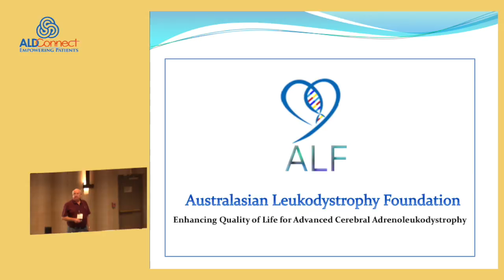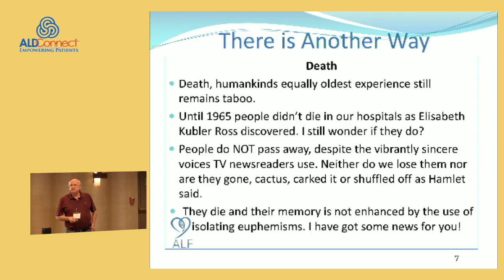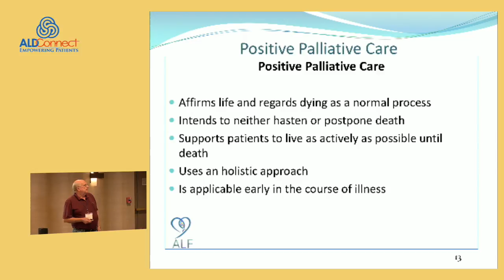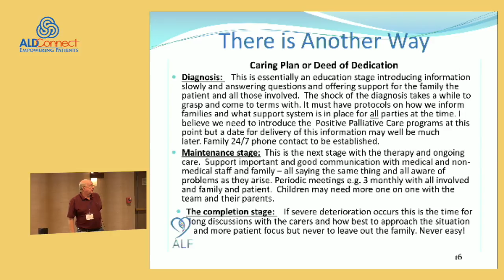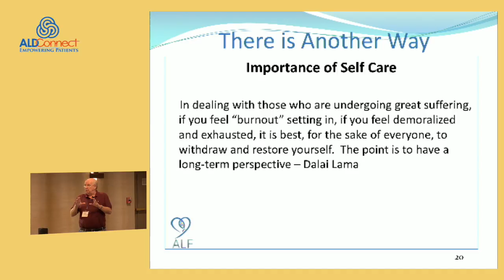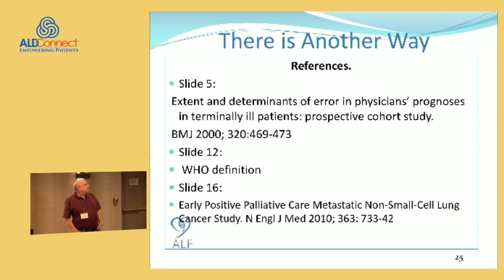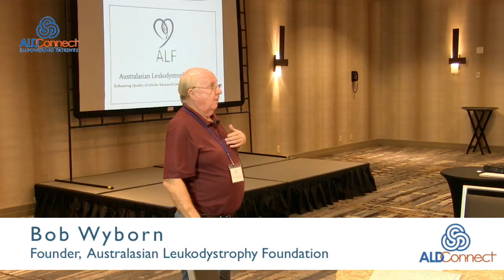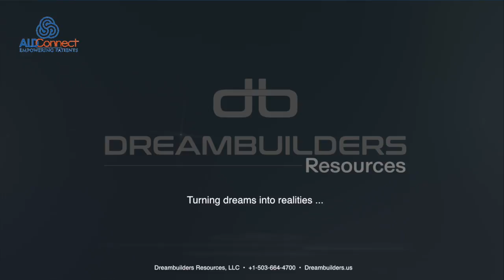Advancing Quality of Life for Advanced Cerebral AMN - 16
Advancing Quality of Life for Advanced Cerebral AMN 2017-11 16 Wyborn